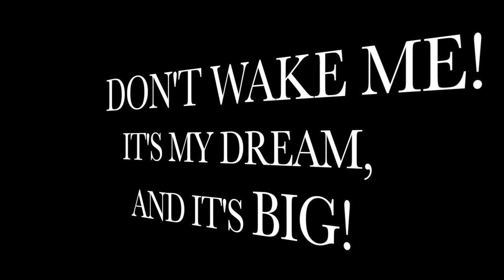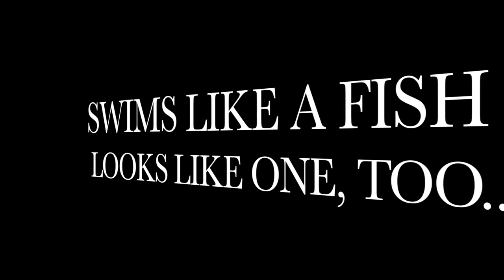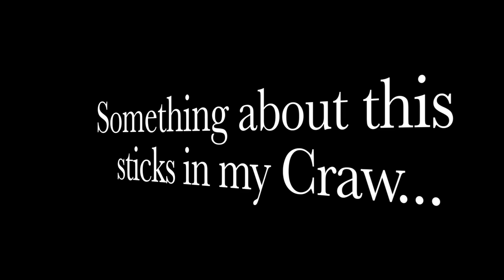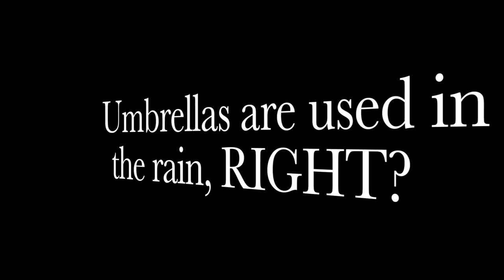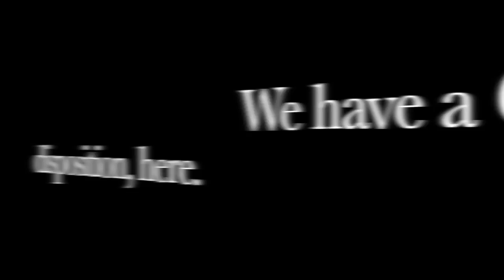Strike King 2014 New Products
After much research, development and field testing, Strike King Lure Company is excited to unveil their newest products announced at the ICAST Show in Las Vegas, Nev.